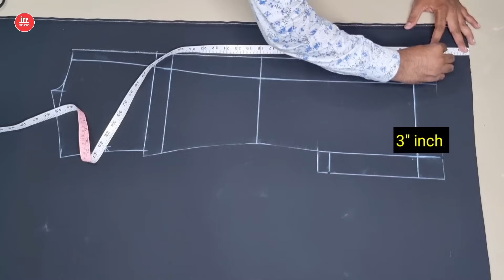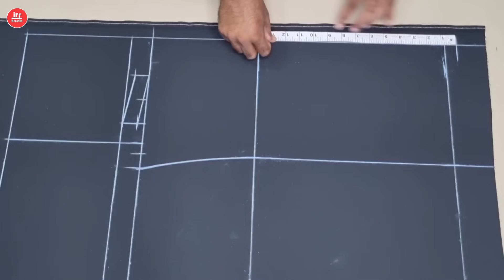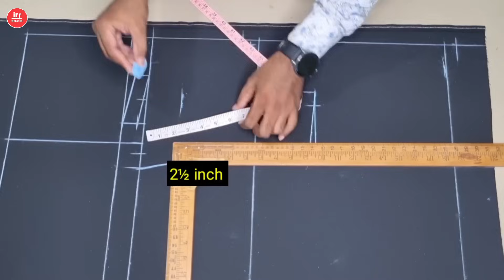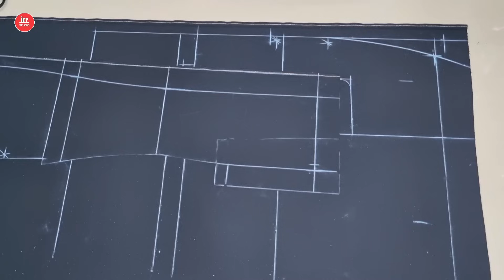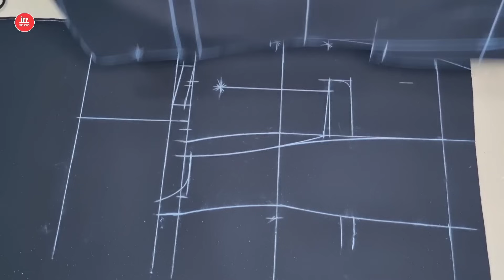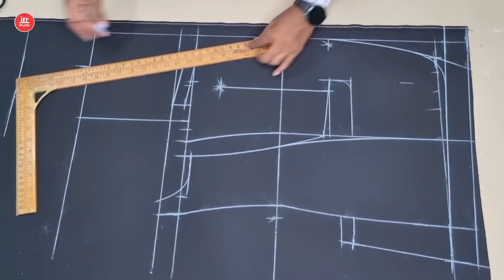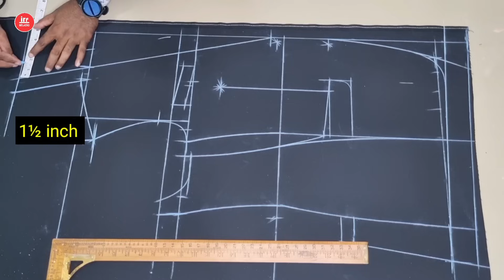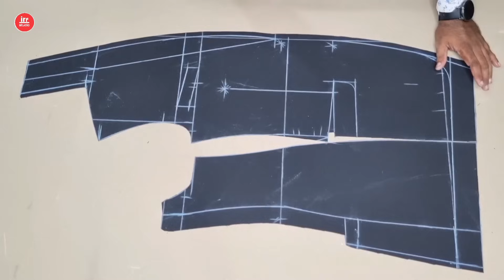Shawl Collar Coat Cutting Part (2) | Shawl Lapel Tuxedo Coat Cutting And Stitching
About video
Hello dosto is video me Maine aap ko bataya hai ki part 2 Shawl Collar Coat Cutting kaise karte hai